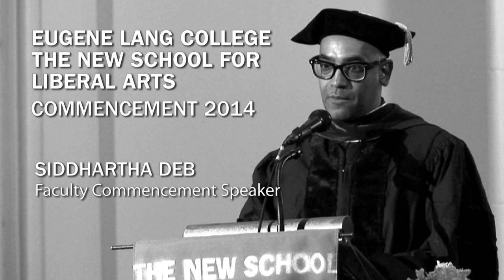Siddhartha Deb | Keynote Faculty Speaker 2014 | Eugene Lang College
Faculty Speaker Siddhartha Deb delivers the keynote address at the 2014 Eugene Lang College The New School for Liberal Arts recognition ceremony. On Thursday, May 22nd, the Eugene Lang College community led by Dean Stephanie Browner gathered to recognize the achievements of the class of 2014. Graduate Ayanna Heaven was the student speaker and Siddhartha Deb was the keynote faculty speaker.